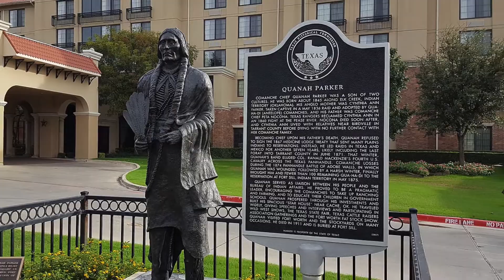"Texas is Her Name" ~ By Michael Lyn Music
Texas was written to convey the Guts, Grit and Glory of the history of the Texas frontier thru the men and women that fought and gave their All to settle in and...to keep Texas in the union...